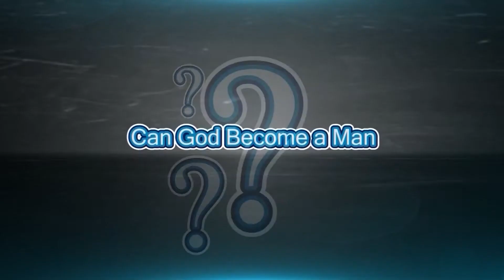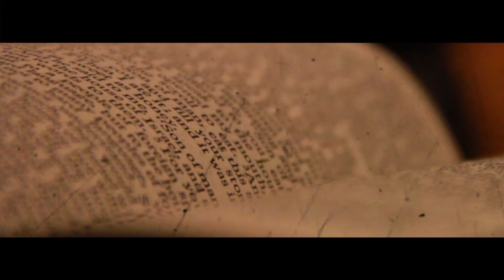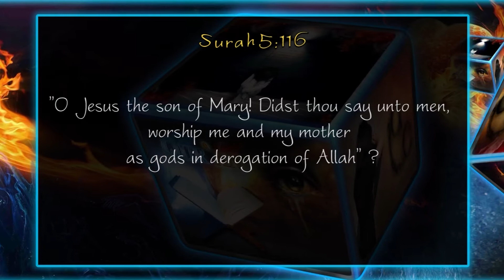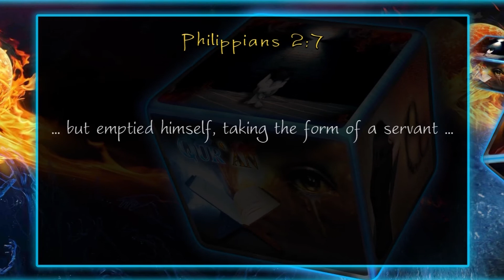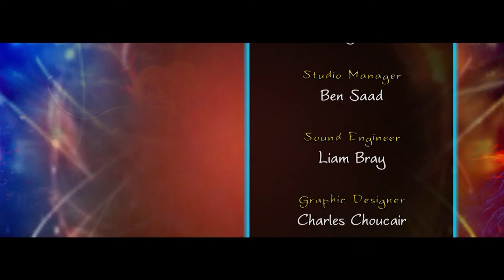Can God become a man ?